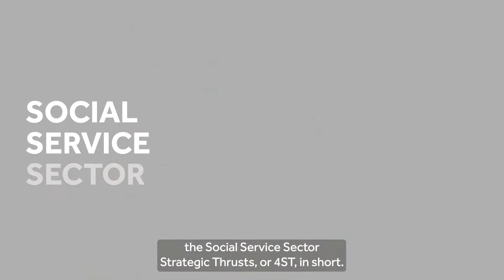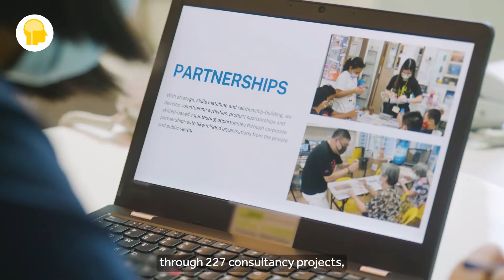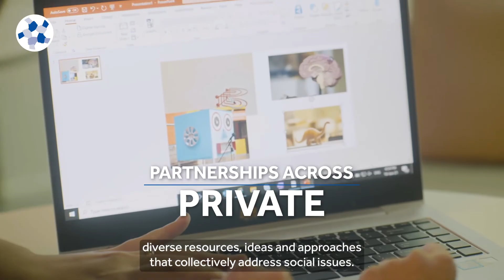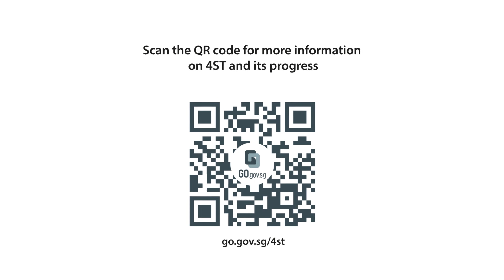Progress of the Social Service Strategic Thrusts (4ST) (2017-2021)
The Social Service Strategic Thrusts (4ST) was first launched in 2017 as a five-year strategic roadmap for the social service sector. It presented a shared vision and guidance for the sector in achieving the vision where "every person is empowered to live with dignity in a caring and inclusive society".

Watch this video to find out how various sector stakeholders have worked to implement the 4ST over these years.